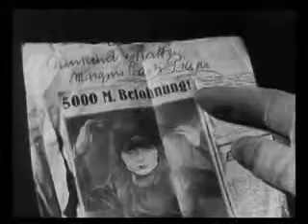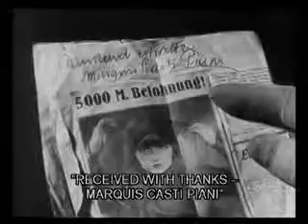BLACKMAIL ON TRAIN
Erklärung der Szene kommt noch